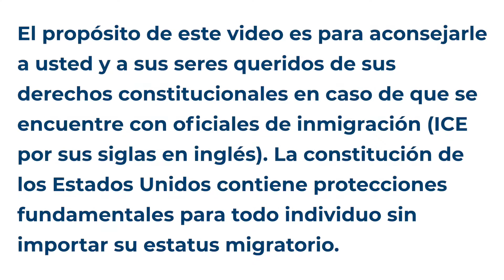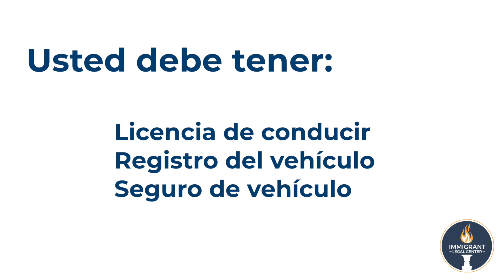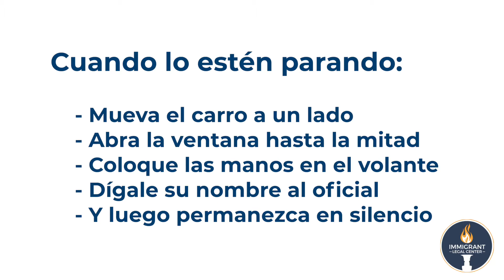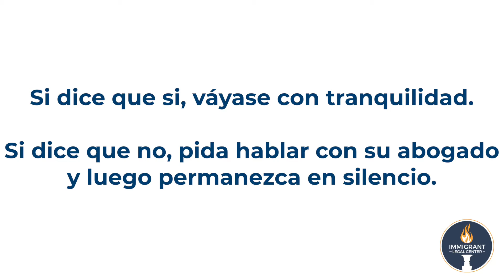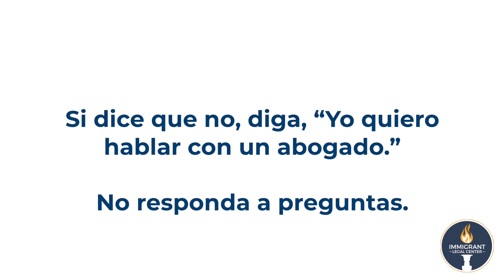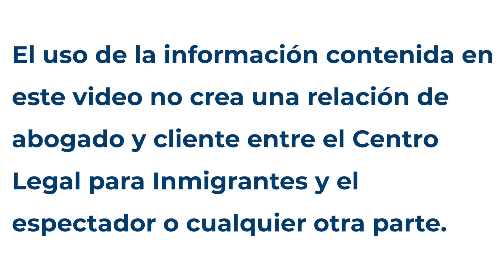Conozca Sus Derechos en el Vehiculo espanol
Toda persona en los Estados Unidos tiene derecho a ciertos derechos y protecciones
otorgados por la Constitución de los Estados Unidos. No importa si usted es
documentado o indocumentado. Es importante saber cuáles son esos derechos,
usarlos y ponerse en contacto con un abogado o con un representante acreditado
de DOJ para investigar si hay alguna forma de alivio de inmigración para usted.